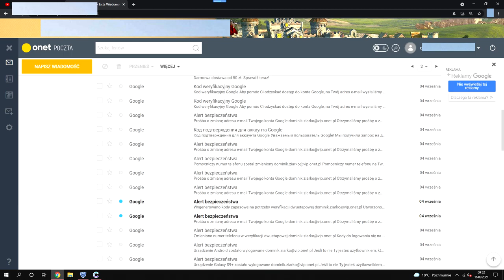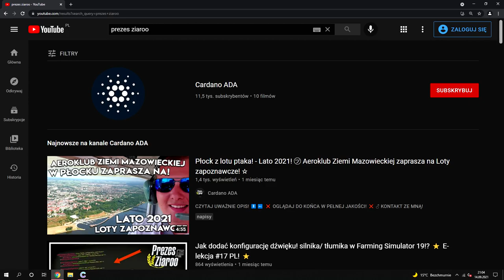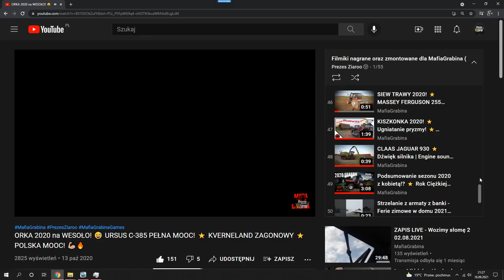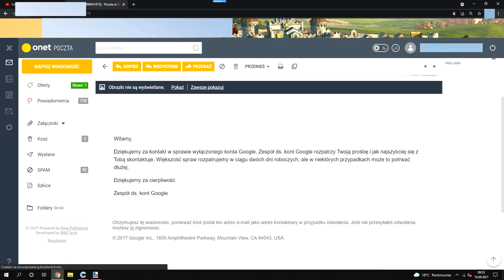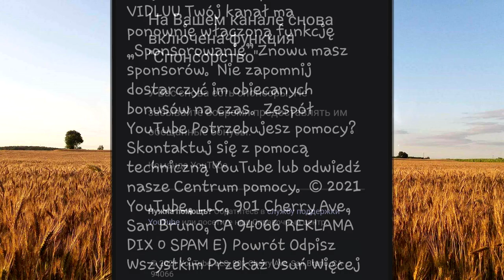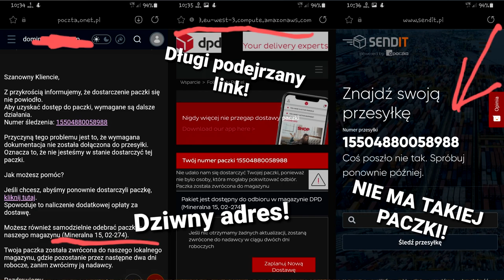Rosjanin włamał mi się na konto Google!? Zhakował mi kanał YouTube! Jak odzyskałem dostęp? Poradnik!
❌ OGLĄDAJ DO KOŃCA W PEŁNEJ JAKOŚCI! ❌

👀 WBIJAJ ŚMIAŁO! 👊🏼

👨‍👩‍👧‍👦 JEST NAS! 😍

Halloo Haallloooo!

Wszystkie informacje zostały powiedziane na odcinku.
Jeżeli potrzebujecie pomocy. Z miłą chęcią pomogę! Pisz śmiało! 👊🏼😎
Ale wiem ze to nadrobimy! 😁💪🏼

Dziękuję @HeRoS za kilka informacji.

W razie ponownego włamu. Tam będą znajdować się najnowsze informacje.
Wracamy z powrotem do gry.
Nigdy mojego kanału nie sprzedam ani komuś oddam!

Dziękuję ze jesteście! ❤
Pozdrawiam! 😎👊🏼

Znak wodny " PrezesZiaroo " który występuję w prawym górnym roku ma zapobiec złodziejstwu/ przywłaszczeniu sobie czyjeś pracy!

👋🏼 3MAJCIE SIĘ!